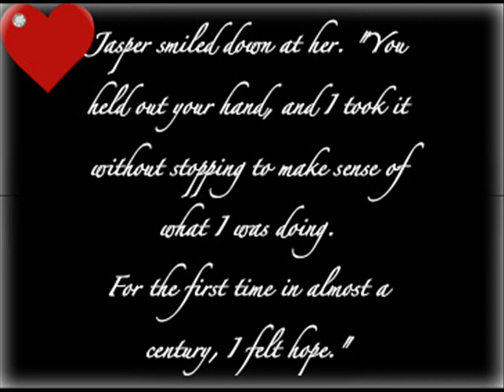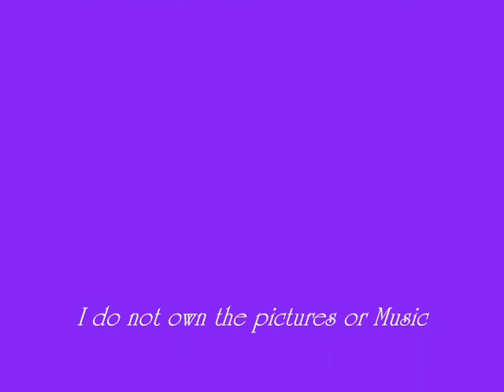Jasper And Alice: A love that last's